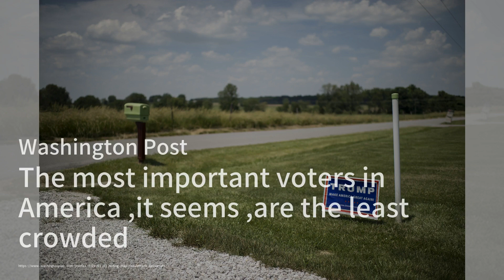拜登在回应致命袭击时面临着艰难的政治选择；尼基·哈利可能要小心称国会为“养老院”；特朗普能否阻止两党达成的移民协议：美國簡報20240130